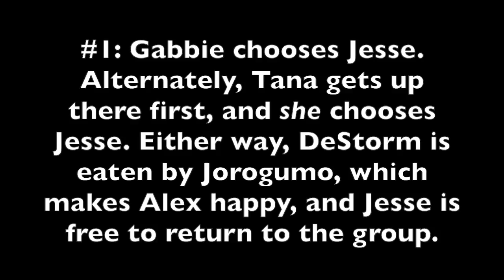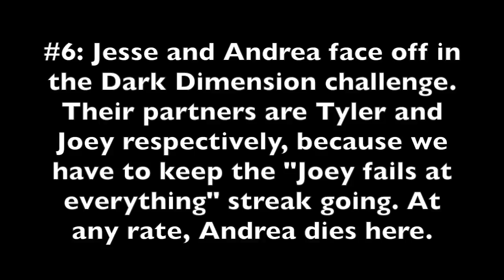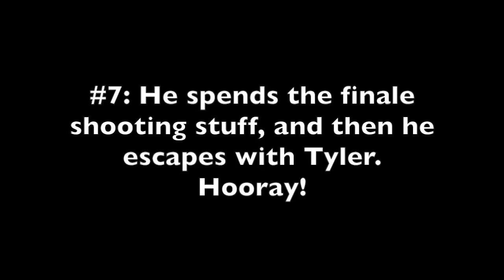How to save Jesse Wellens in 7 easy steps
it's been a while, so here's how to rescue the Outlaw. a lot of shooting is involved.